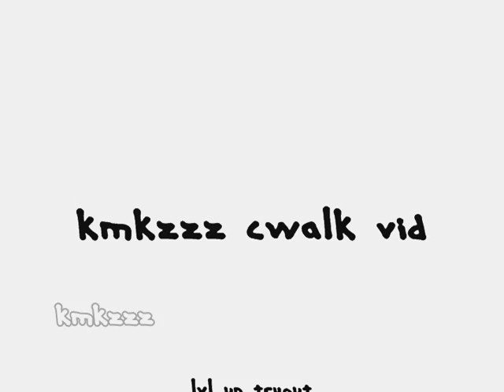kmkzzz |lvl up tryout| 2,5 months of cwalk!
2,5 Months of cwalk babyah. now 1,5 year ago..